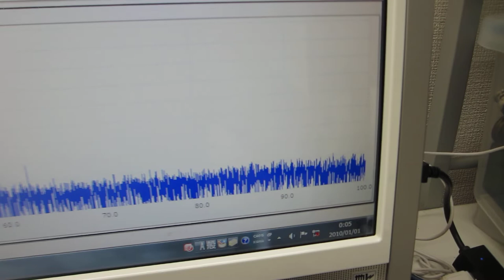超音波プローブ（発振型、測定型、共振型、非線形型）の製造技術